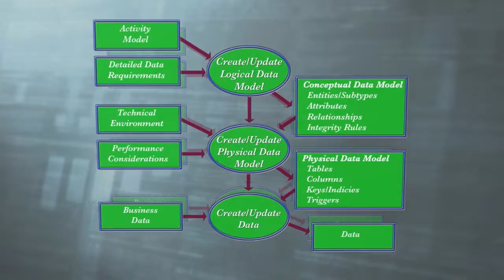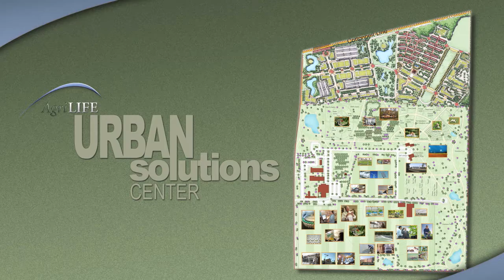AUSC ULL Announcement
A comprehensive plan about a very exciting idea.